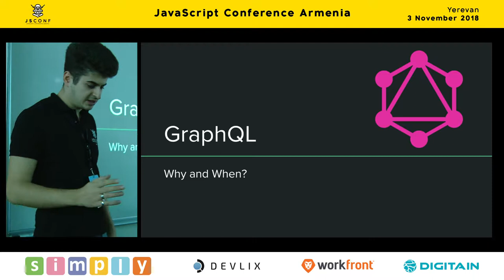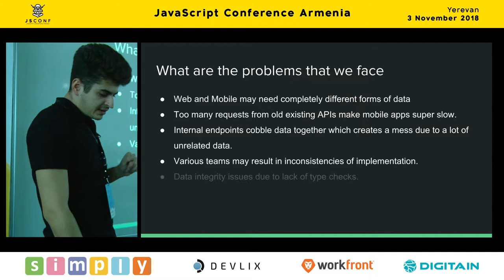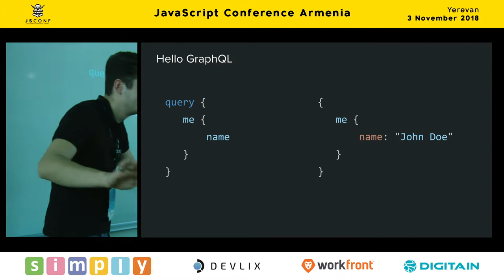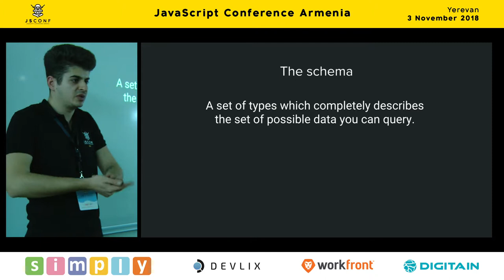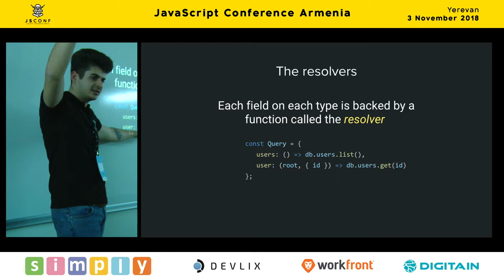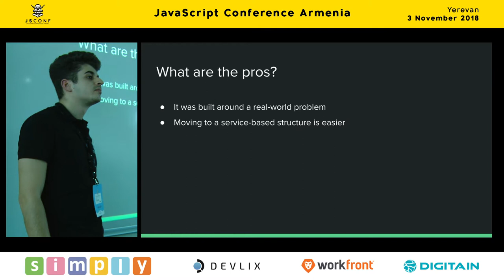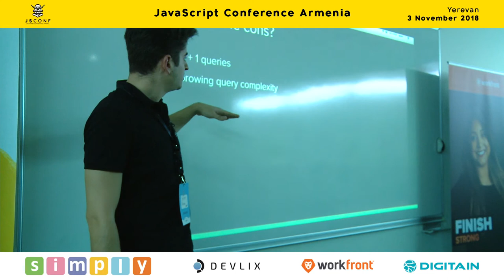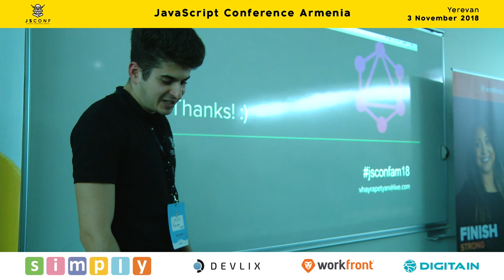GraphQL: Why and When? by Vova Hayrapetyan (Arm) | JS Conf Armenia 2018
JS Conf Armenia 2018 brought together more than 800 JS developers on Nov 3, 2018 at American University of Armenia.

Speaker: Vova Hayrapetyan, Software Developer at Teamable Armenia
Topic: GraphQL: why and when?